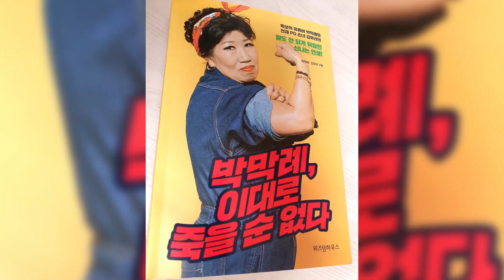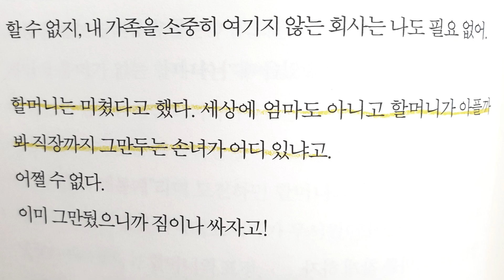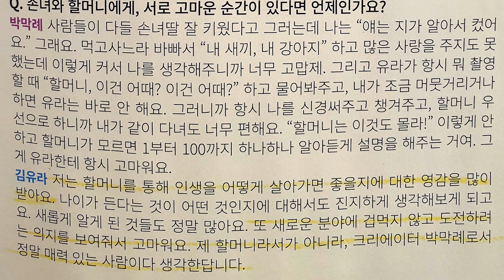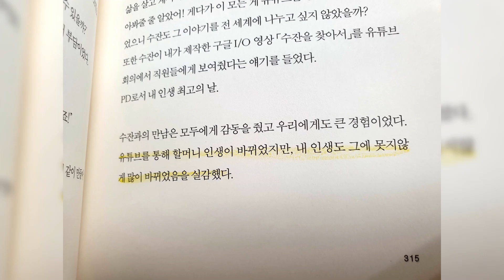할머니의 행복을 위해 함께 유튜브를 하는 손녀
자료 출처 : 박막례 할머니 유튜브, 인스타그램, 김유라씨 인그타그램, 투머로우 1월호, 박막례 이대로 죽을 순 없다

영상 편집자 : 김은우